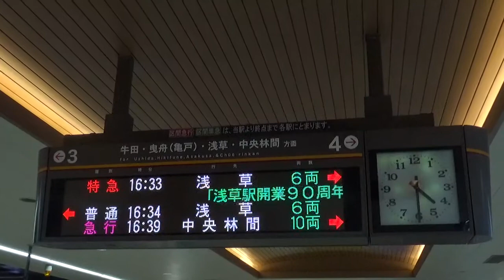東武スカイツリーライン 特急けごん34号 北千住駅4番線接近放送～発車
接近放送 0:30～